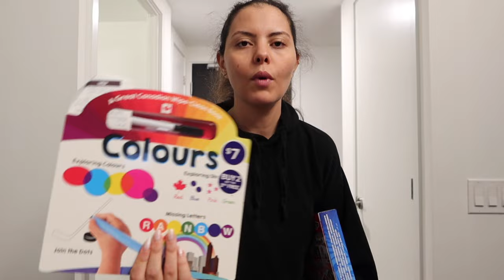Toronto VLOG : Last beach day + Huge FALL haul !!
Hi! I'm Nesrine Kada and I'm a fashion, lifestyle & travel vlogger showcasing my life as a moroccan who recently moved to Toronto! I love making videos and sharing this crazy thing called life with people around the world.